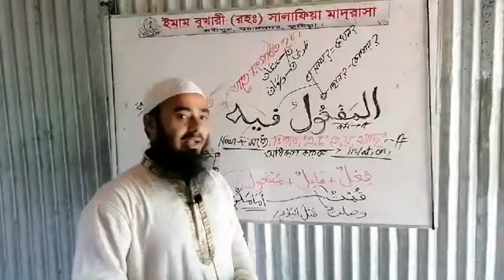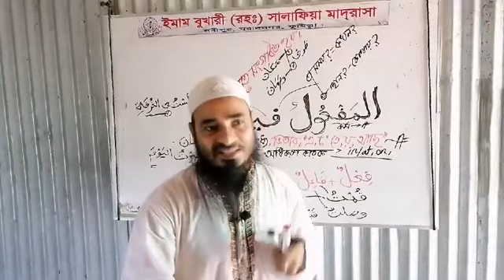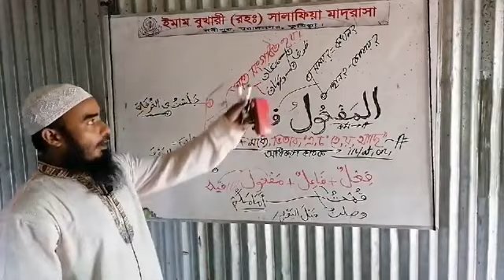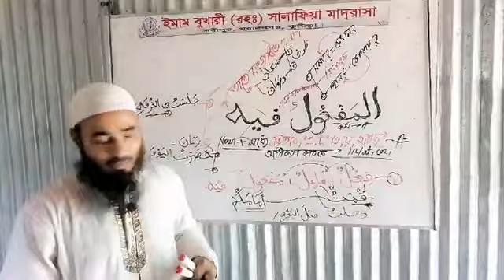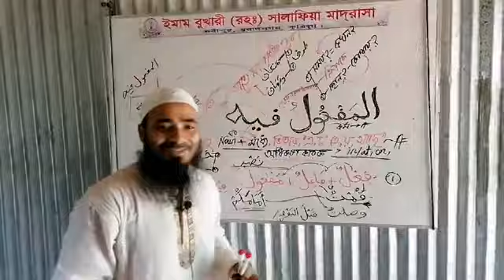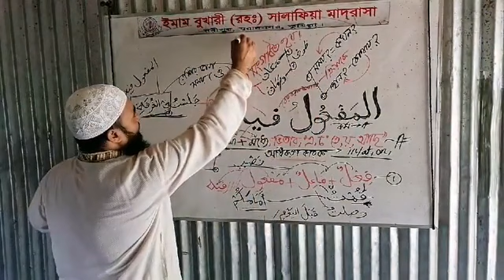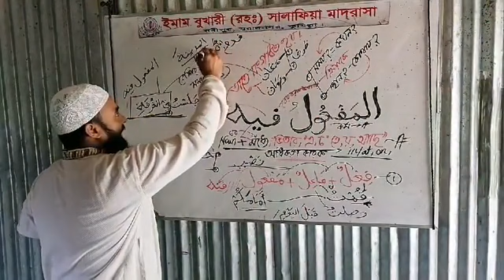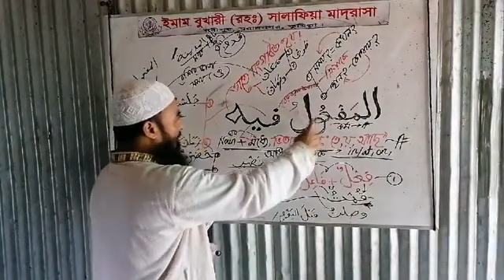ব্যতিক্রমধর্মী নতুনত্বের প্রতিশ্রুতি!! আরবি ইংরেজিতে مفعول فيه সুরে সুরে নকশাকারে প্রাকট্রিকাল!